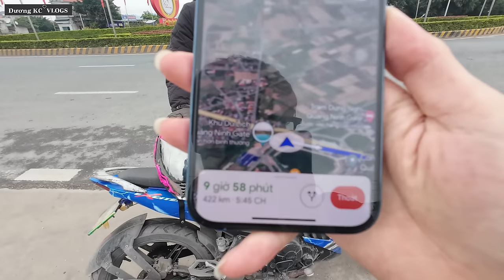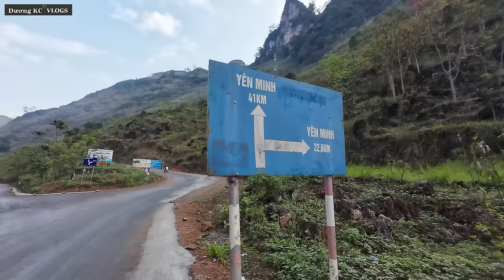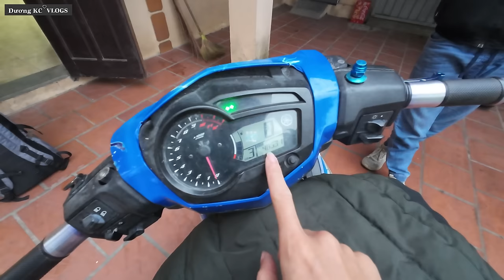Dương KC | Thử Thách Đi 1000 km Để Tìm Ngôi Làng Địa Ngục !